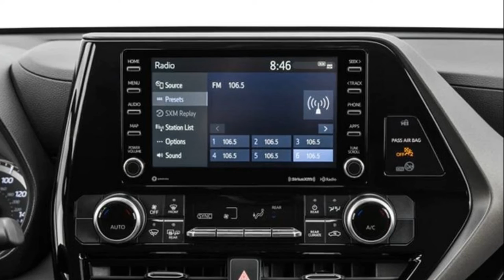Toyota Highlander 2023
Neue und aktualisierte Modelle von Toyota, Video und Überprüfung der Toyota Highlander 2023.

Der Toyota Highlander kann auf Suv-Check.de unter diesem eingesehen werden.